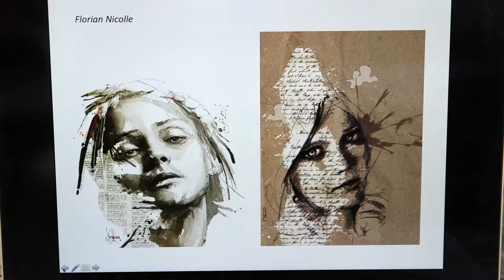Ville de Nanterre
Reportages, interviews... La webtv propose chaque lundi un hebdo vidéo dédié à l'actualité.
C'est 7 jours à Nanterre et c'est en images !